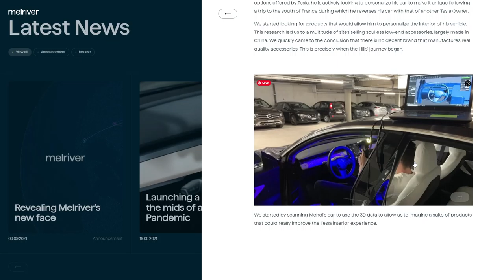Melriver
Melriver By Melriver From Switzerland
Melriver creates high-performing digital-first stores that immerse human beings in the unique world of brands by awakening their instinctive self.